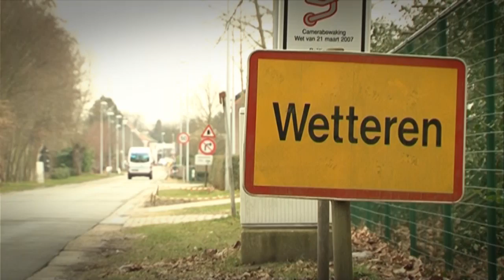Marlène@Home met Etienne Vermeersch (Teaser)